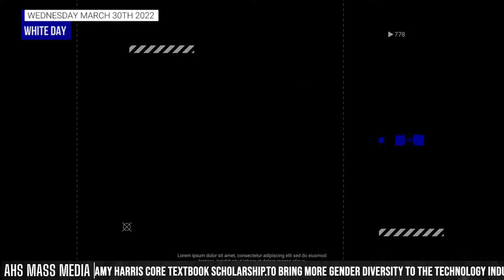Tiger TV | March 30th, 2021